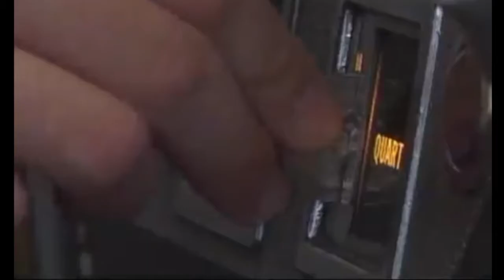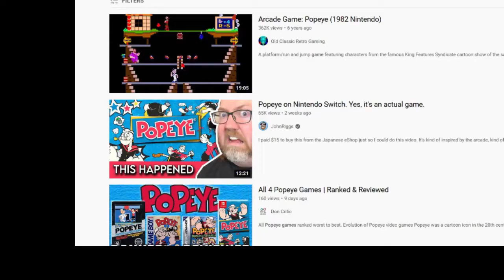Another BULLY developer tries to push around a Youtube creator.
Game developer Sabec hit John Riggs with a defamation lawsuit for his accurate review on the game Popeye on the Nintendo Switch a few days ago.

This is not how you create a rapport with your gaming fanbase.